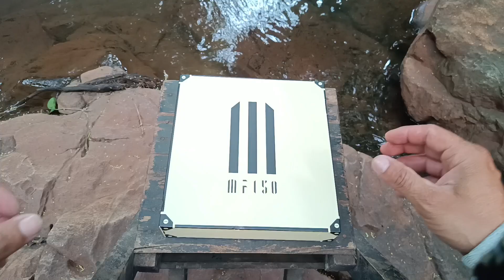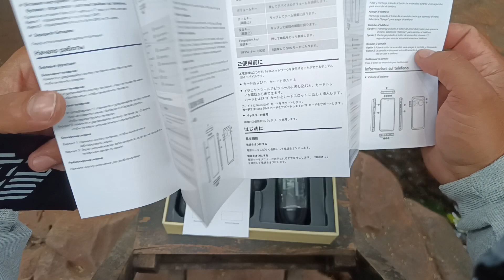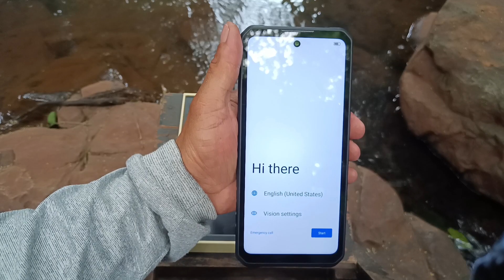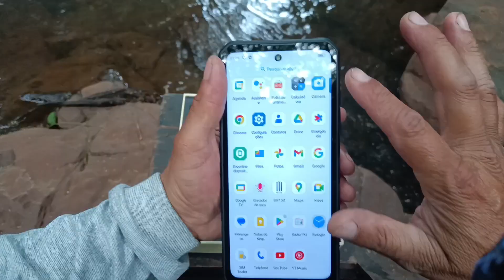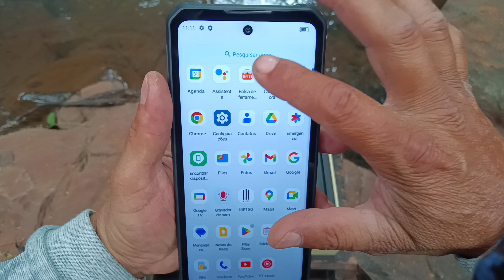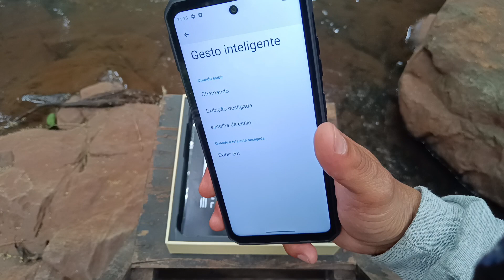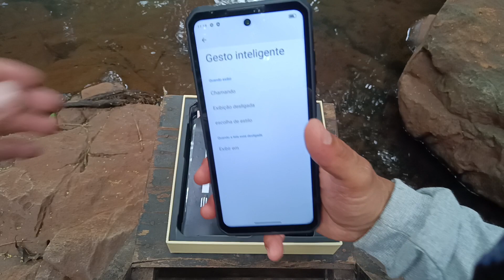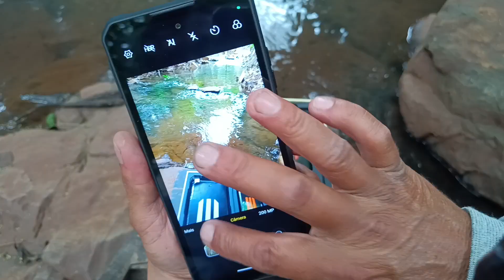iiif 150 B2 ULTRA